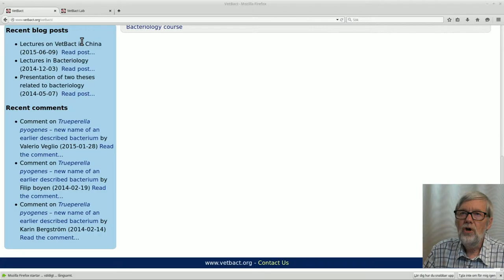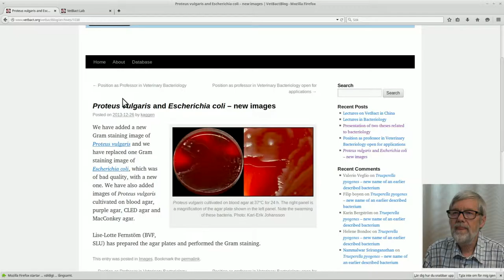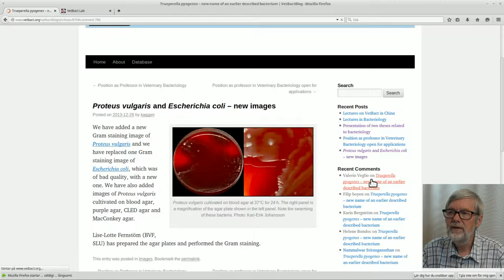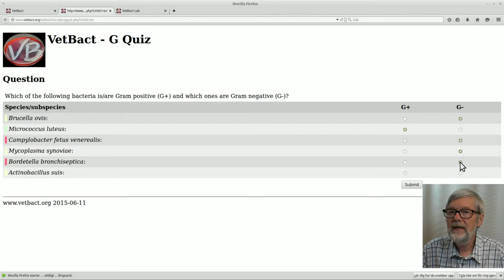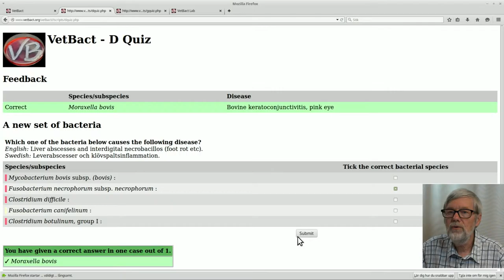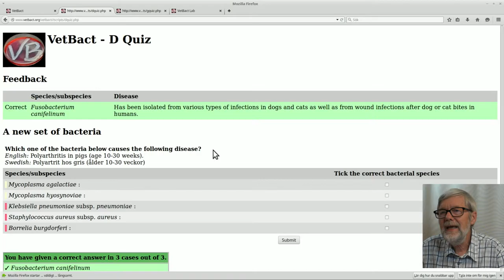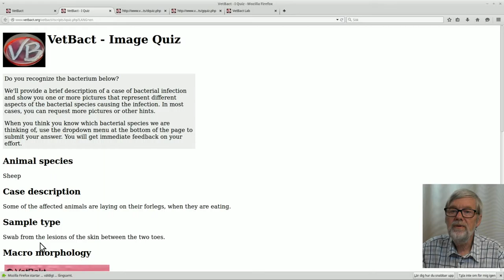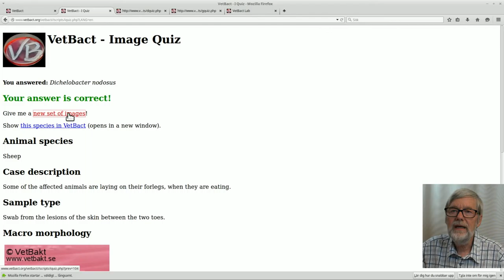VetBact - The additional modules VetBactBlog and VetBactQuiz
This video is about the internet-based database VetBact, which contains information about the bacteria that are of veterinary importance. The video is intended primarily for students in the veterinary program at the Swedish University of Agricultural Sciences (SLU), but may also be useful at other universities and for other groups. The video consists of four parts: 1. Introduction and background; 2. On line demonstration of VetBact; 3. The additional modules VetBactBlog and VetBactQuiz; 4. Virtual experiments inVetBactLab.